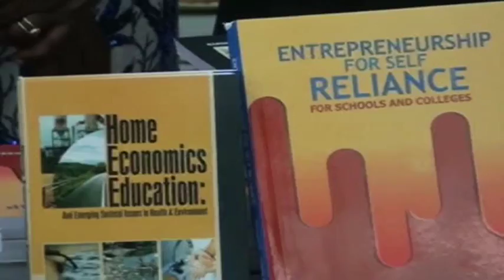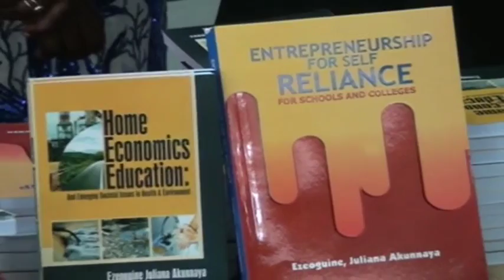BOOK ON ENTERPRENUERSHIP